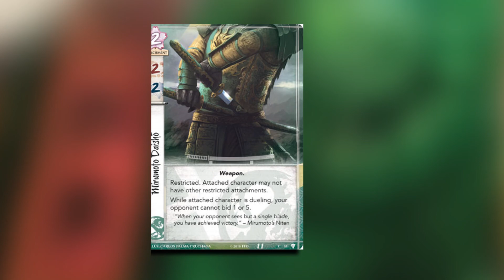GTM Minute - Legend of the 5 Rings - Fantasy Flight Games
Enter the vibrant world of Rokugan with Legend of the Five Rings: The Card Game, a Living Card Game® of honor and conflict for two players! Drawing on the legacy of AEG’s original Legend of the Five Rings collectible card game, and now reimagined with new mechanics, story, and the Living Card Game distribution model, you are invited to join the Great Clans, uphold the tenets of Bushidō, and fulfill your duty to your daimyō and the Emperor in a world shaped and changed by a dynamic, player-influenced story.